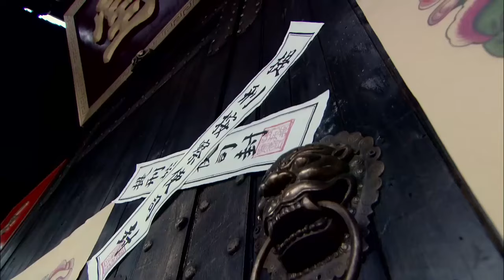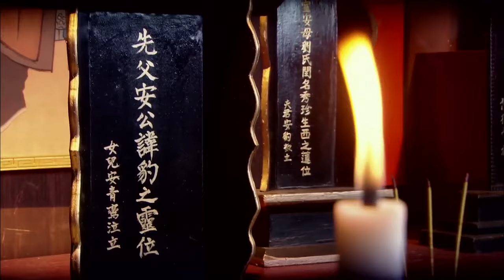【无敌少年传奇 The Legend of the Invincible Boy 】EP40 傻小子自創鐵線拳，逆襲成一代宗師的人生傳奇